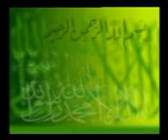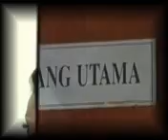PROSESI AKAD NIKAH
Pernikahan Dany & Lulu
Gedung Lemigas Jakarta Selatan
Cameraman & Editing Oleh : A Mulyadi K
Kamera : SONY PD177E
Assisten : Sunaryo
Lighting : Read Head 500w x 2